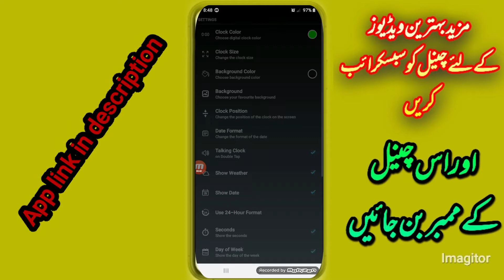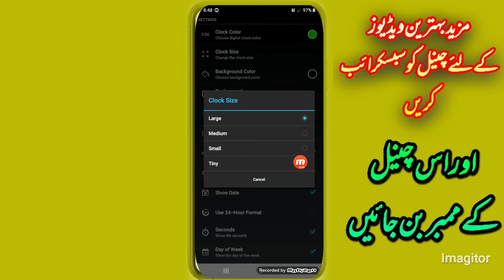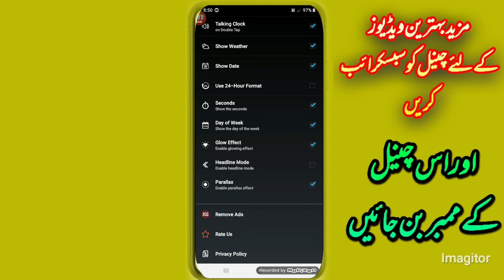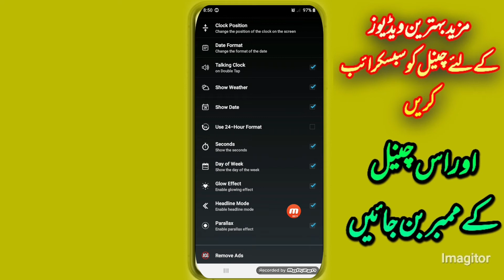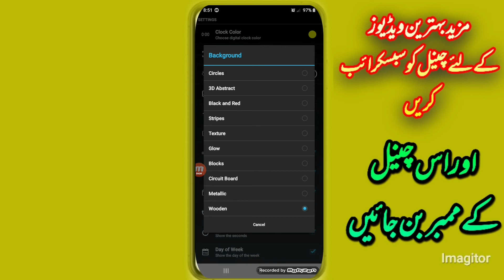Amazing clock with weather.tiny partner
This is beautifull and amazing app please go to the download and enjoy.